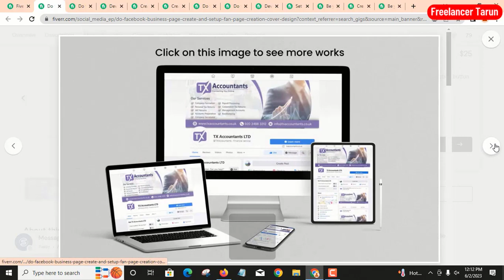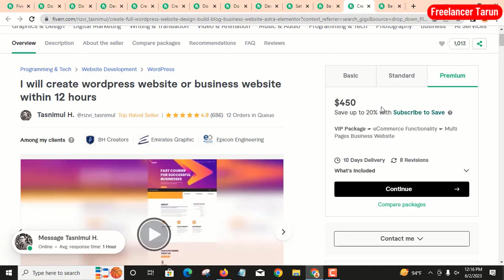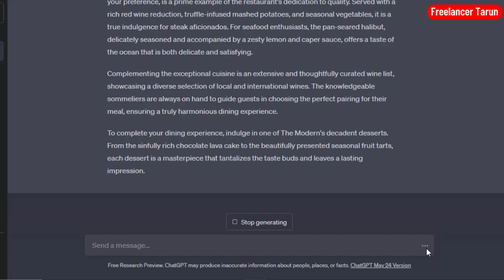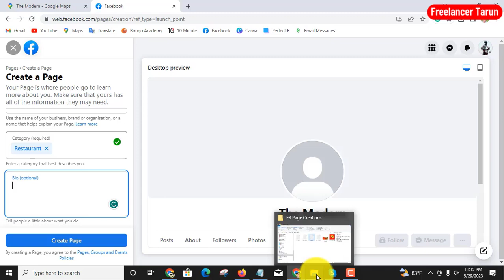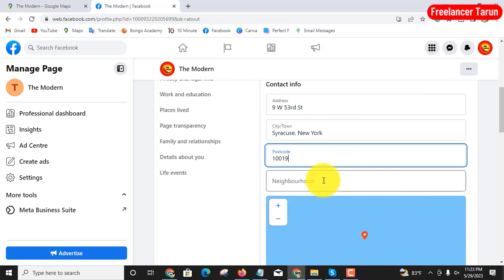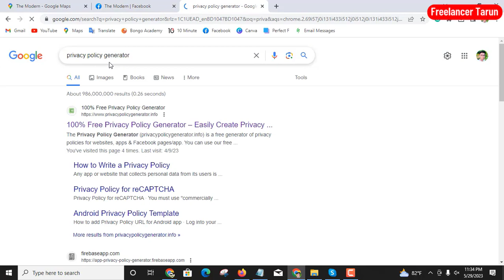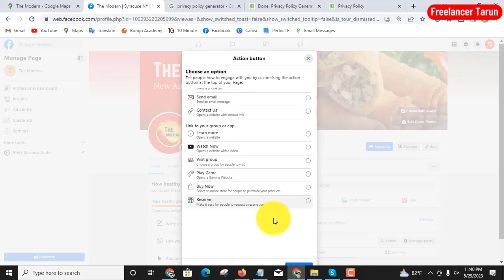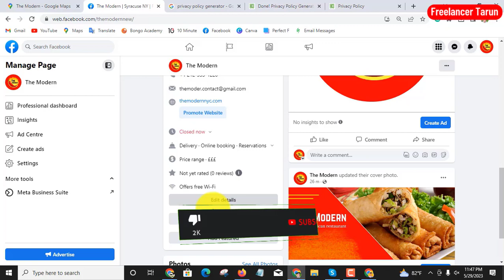মাসে লক্ষ টাকা ইনকাম সম্ভব? যদি ফেসবুক সম্পর্কে ভালো ধারণা থাকে তাহলে দেখুন | Facebook page create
মাসে লক্ষ টাকা ইনকাম সম্ভব? যদি ফেসবুক সম্পর্কে ভালো ধারণা থাকে তাহলে দেখুন | Facebook page create and setup